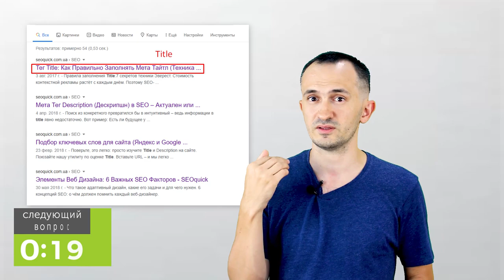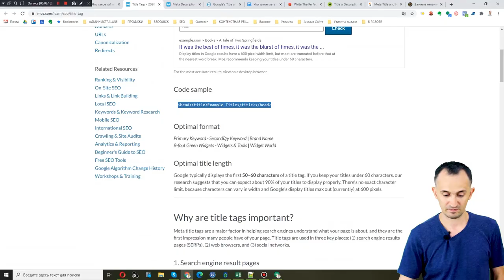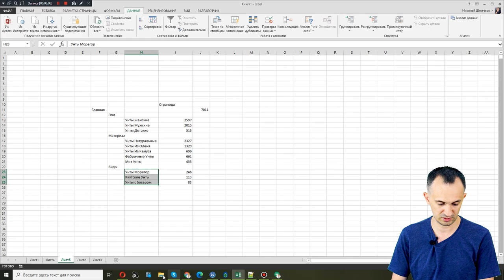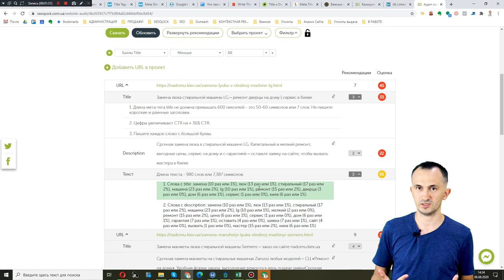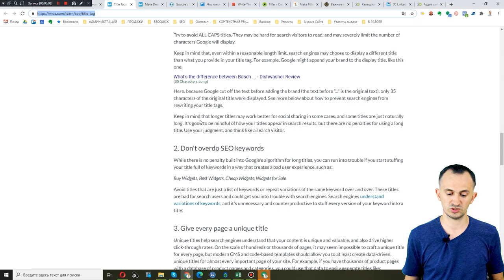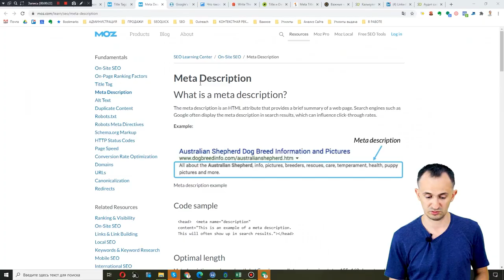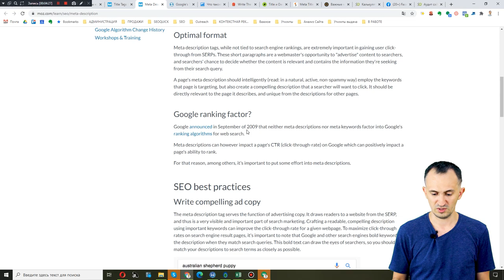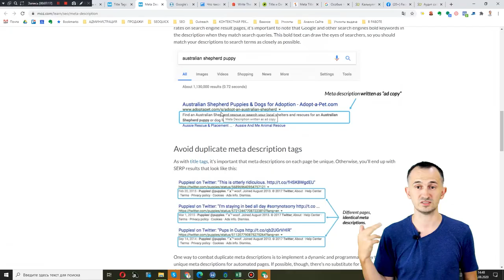Тайтлы и дескрипшн. Как правильно составить (8 Шагов к ТОП в SEO)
Title - основной тег, который мы видим в выдаче.

Вы научитесь в этом видео:

1:05 Как правильно создавать Title
4:30 Требования к длине Title
4:44 6 секретов успешного Title
7:26 Мнение эксперта Руслана Байбекова
10:06 Как проверить качество Title
17:13 Мнение эксперта Анатолия Улитовского
18:19 Что такое Description
21:15 Требования к длине Description
23:04 Как сделать, чтобы Description выводился
25:14 Откуда черпать идеи для Description